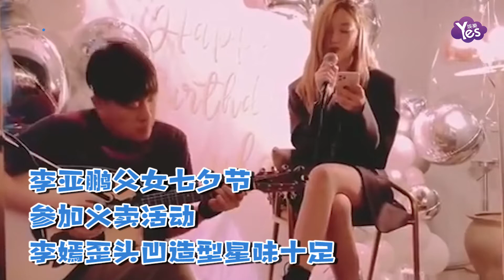李亞鵬父女七夕節參加義賣活動 李嫣歪頭凹造型星味十足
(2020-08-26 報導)